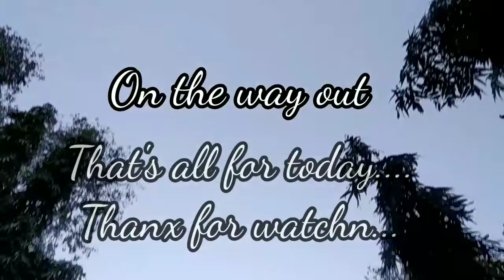A short trip vlog||12 mondir tour|| by Anu vlogs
hello everyone!!!

me: Anushka and my sis:Anushma 's yt channel

Credits of the music to their right owner.